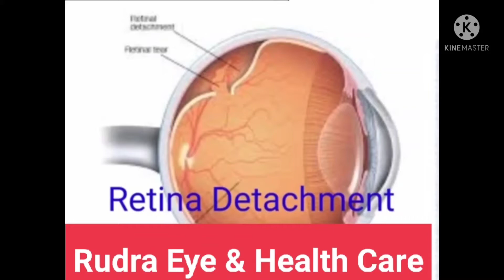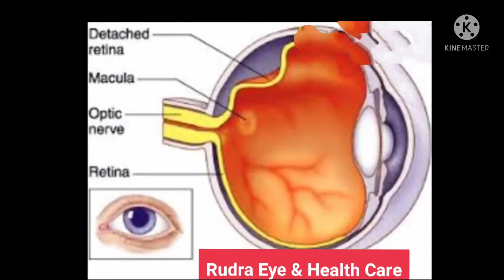Retinal Detachment ( आंखो के पर्दे का उखड़ जाना ) || Rudra Eye & Health Care ||in Hindi